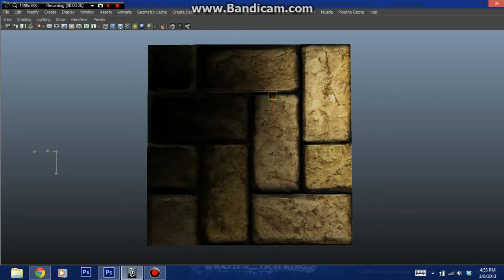Brick texture in maya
Texture made in Photoshop